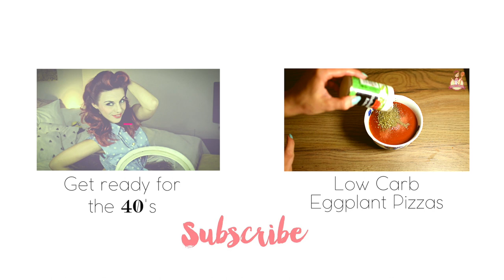Low Carb Guacamole Avocado Dip recipe - Healthy Snack // Daily Delicious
Low Carb Guacamole Dip - Healthy Snack // Daily Delicious

Hey guys, this is a very easy low carb recipe, hope you like it!

Low Carb Guacamole Avocado Dip
- Just use as much as you like of these ingredients, it's up to you! And

1 Avocado
Olive oil
Salt & Pepper
1 Onion
2 Tomatos (4 Smaller ones)
Lemon